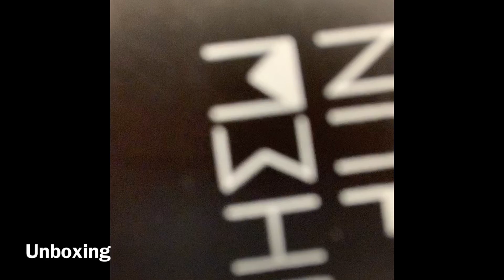Unboxing Chew Fun Electric Glass Kettle